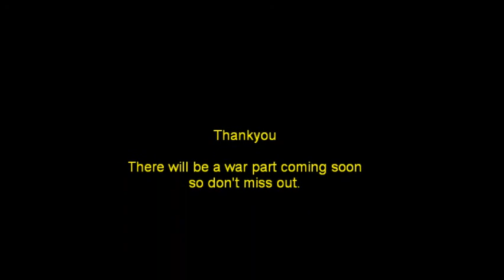Halo City Scenery Movie Forge World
The Peacefull and Majestic City on Halo before its destruction by UNSC Spartans